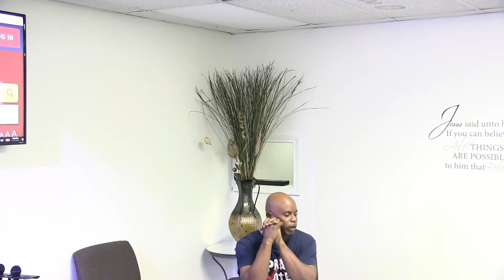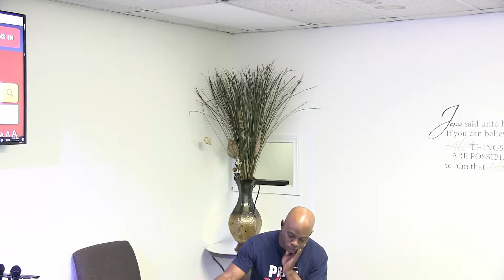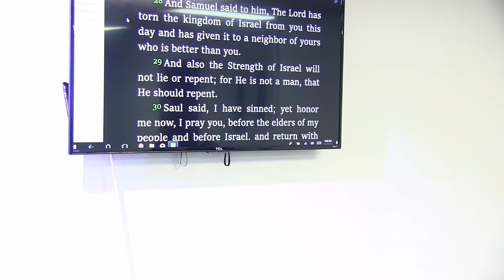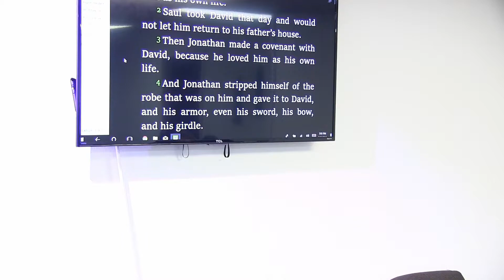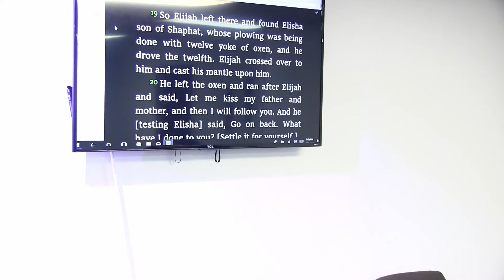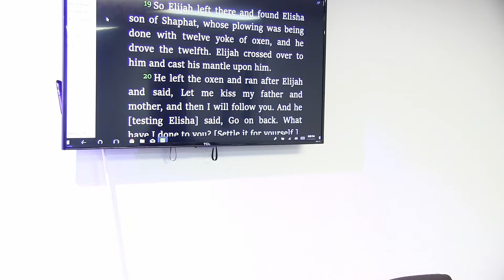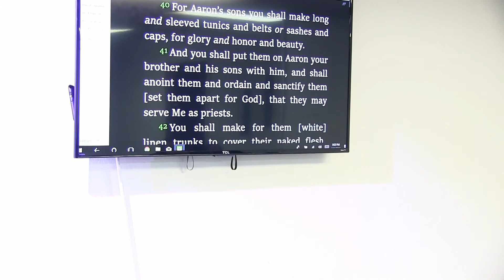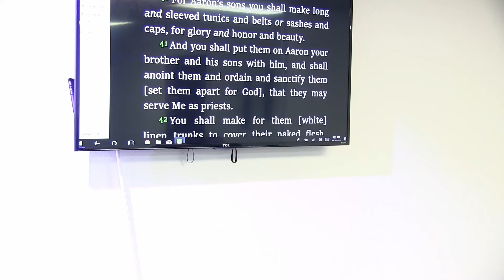Friday Night Covenant Series 03-16-18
Minister Chris Price